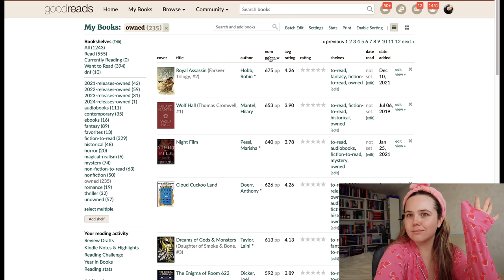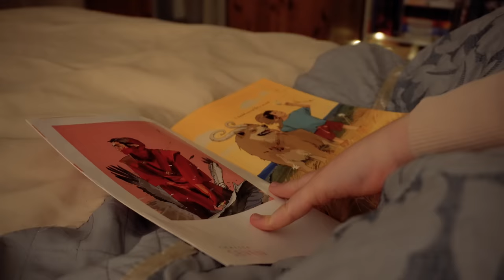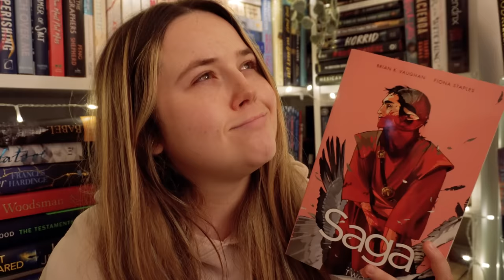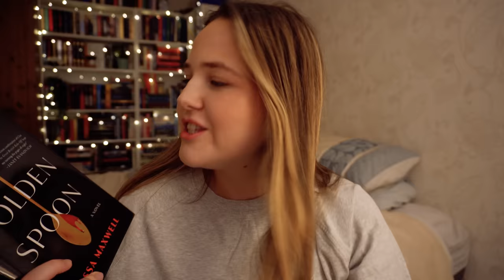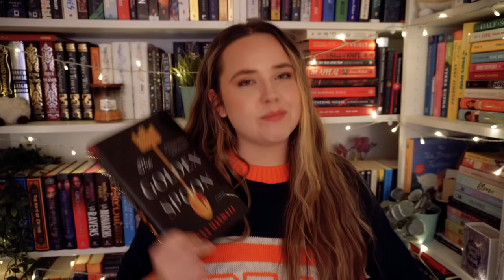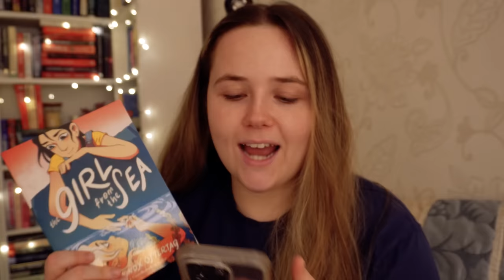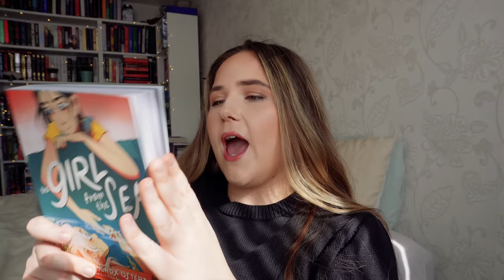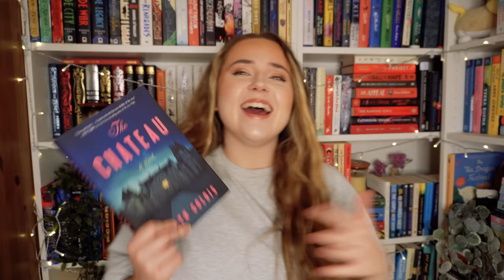reading 7 GENRES in 7 DAYS!📚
Six Deaths of the Saint by Alix E Harrow
Saga Vol 2 by Brian K Vaughan and Fiona Staples
The Golden Spoon by Jessa Maxwell
Before the Coffee Gets Cold: Tales From the Cafe by Toshikazu Kawaguchi
The Ballad of Black Tom by Victor LaValle
The Girl from the Sea by Molly Knox Ostertag
The Chateau by Jaclyn Goldis

00:00 intro
00:57 greece trip!
09:34 day one
16:08 day two
21:27 day three
26:59 day four
35:08 day five
39:22 day six
45:20 day seven